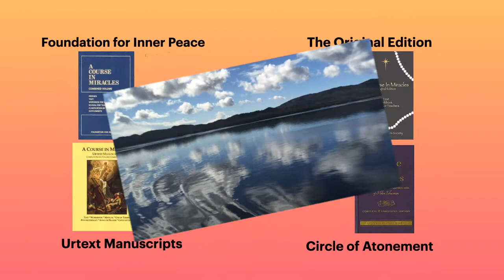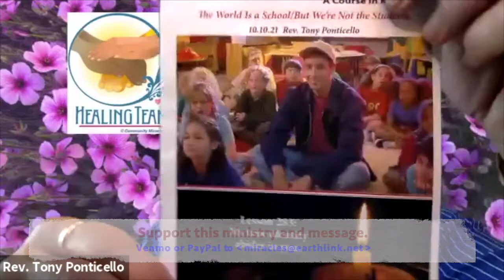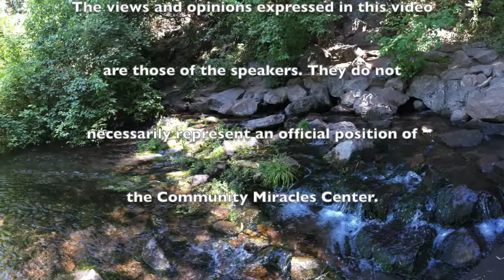10.10.21 "The World Is a School / But We're Not the Students" Rev. Tony Ponticello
Thinking of the world as a school is a common New Age idea. The idea has a lot of merit. However ACIM takes this idea and gives it a twist. Our proper role in this metaphor is not that of the perpetual student. Our proper role is that of the teacher. “Yes” we do go through a student training, but that training in ACIM is conceptualized as being only a year. After that we are supposed to consider that we are now "Teachers of God,” and we should be assuming our role as living demonstrations of the Divinely realized. Are we doing that? Let’s not get stuck in the role of the perpetual student. 24 min.